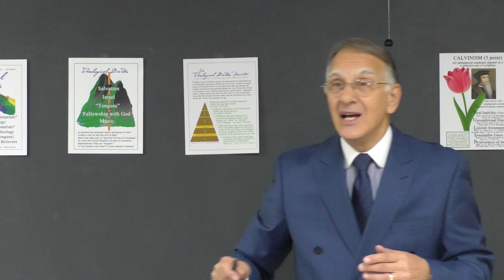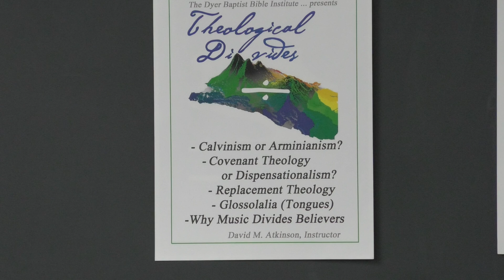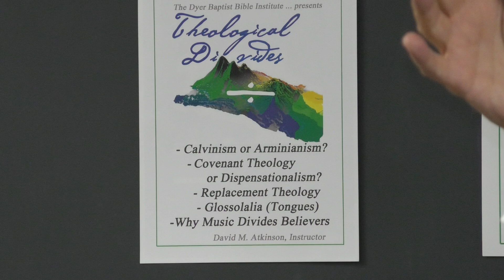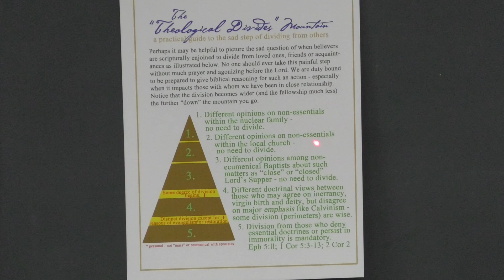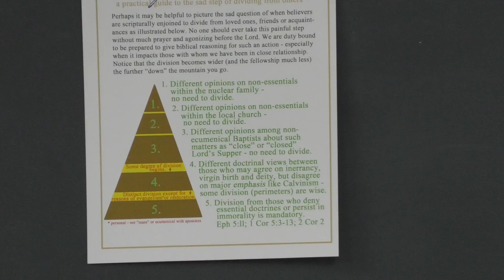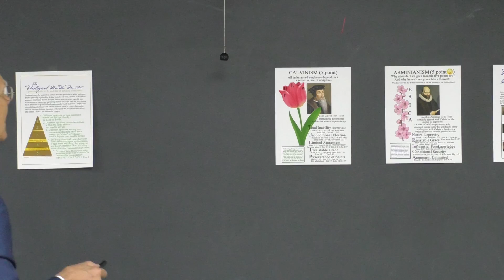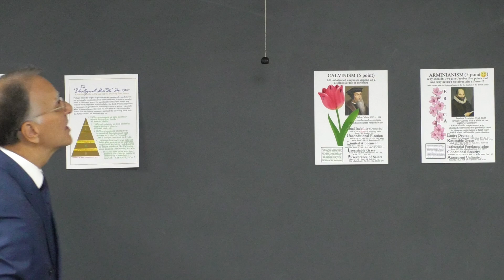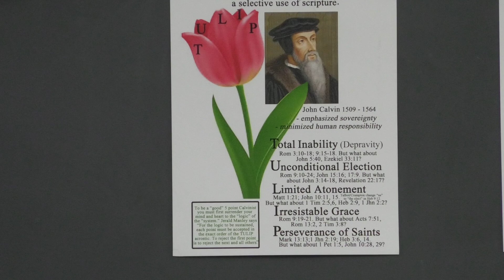Theological Divides - Session 8